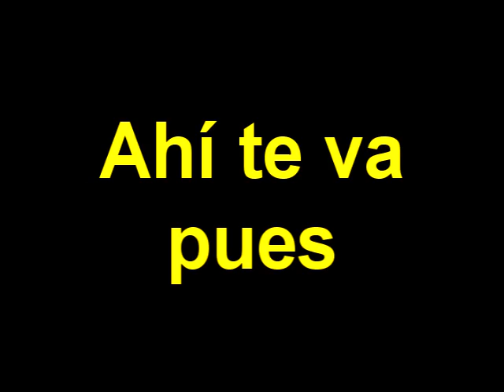Chuy quiere hablar con Hebert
Conversación grabada ya hace algunas primaveras atrás